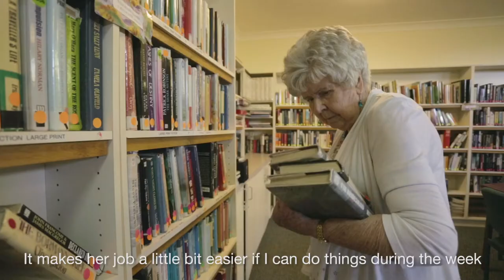Unley Legends - Age Is A Celebration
At Unley we believe age is a celebration. We are on a mission to challenge people's stereotypes about what it means to age. We want to remind people that age is just a number and it doesn't have to restrict you from being active and doing the things you love.

We interviewed some of our most inspiring residents and here are there stories.